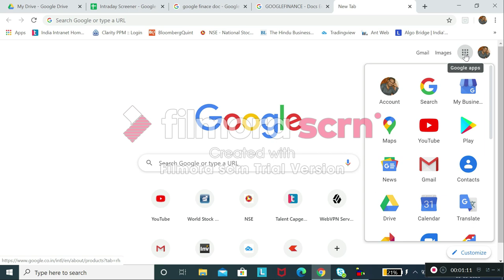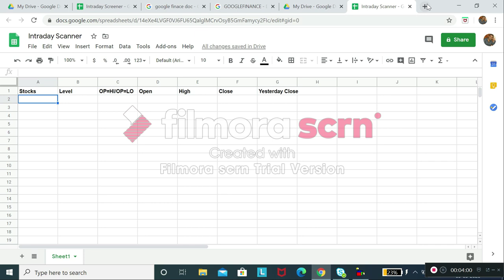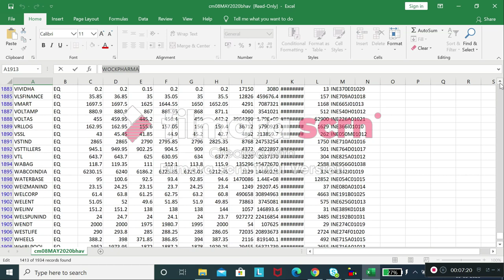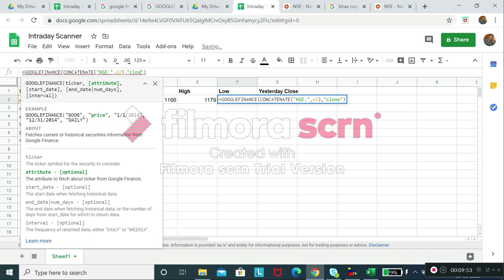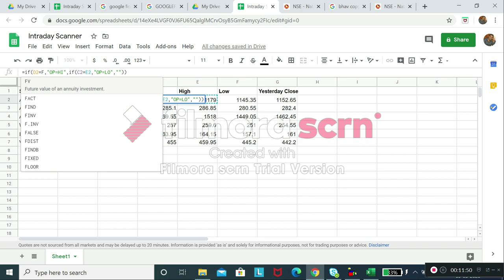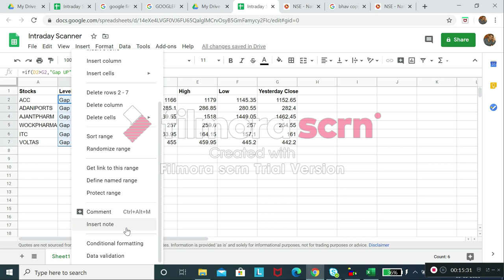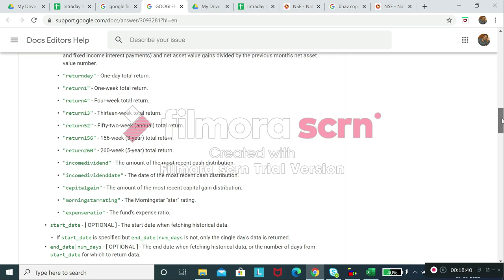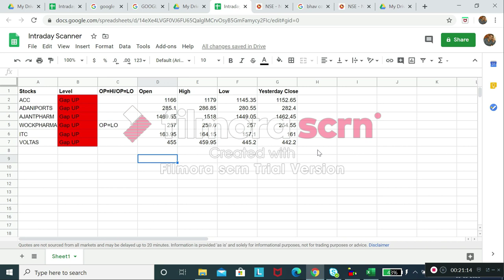Intraday Stock Scanner with Google Spreadsheets | Stock Market | Tamil